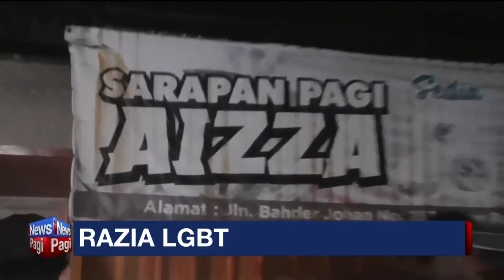Petugas Satpol PP Amankan Pria Diduga Pasangan LGBT di Bukittinggi - iNews Pagi 16/06